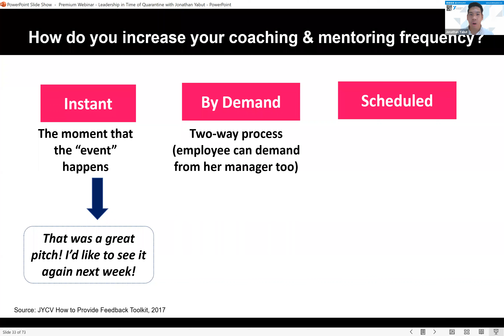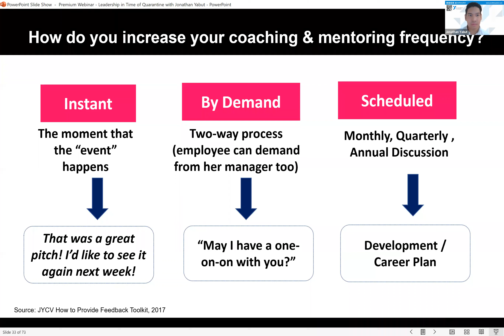𝗟𝗘𝗔𝗗𝗘𝗥𝗦, 𝗛𝗢𝗪 𝗢𝗙𝗧𝗘𝗡 𝗗𝗢 𝗬𝗢𝗨 𝗚𝗜𝗩𝗘 𝗙𝗘𝗘𝗗𝗕𝗔𝗖𝗞 𝗧𝗢 𝗬𝗢𝗨𝗥 𝗘𝗠𝗣𝗟𝗢𝗬𝗘𝗘𝗦?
⏰ 2-min video

It’s disappointing to note that many leaders only give feedback to their employees WHEN IT’S REQUIRED by HR. Are you that leader who only gives feedback once or twice a year during the required evaluation period? Your employees deserve better. Feedback frequency can make or break the experience of any employee---companies should create a structure that promotes a culture of frequent feedback. Watch the video for tips!

Level up your leadership journey with us by joining our monthly webinars and workshops on public speaking, business writing, leadership, motivation, and the like! Prefer a face-to-face engagement for your teams?